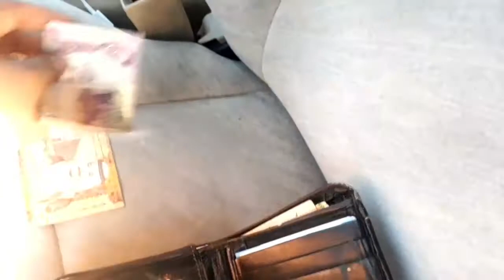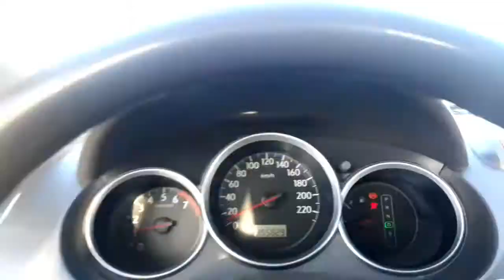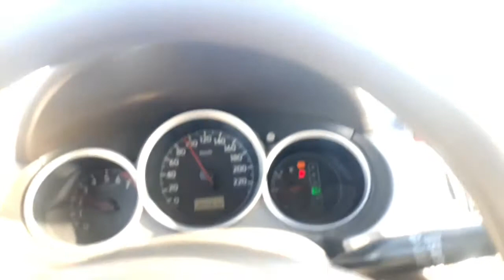উঠের দুধ কিভাবে আহরন করে তা আমি আজ তোমাদের কে দেখাবো //সৌদি আরব 🇸🇦